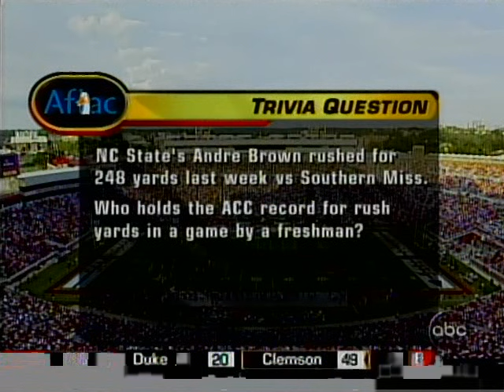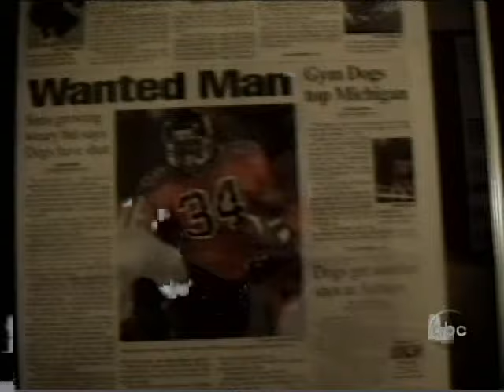2005.11.05 NC State Wolfpack at #9 Florida State Seminoles Football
North Carolina State Wolfpack at #9 Florida State Seminoles
Doak Campbell Stadium, Tallahassee, Florida

This video is an original broadcast and production of ABC Sports and the ACC. I have claimed no ownership of this material, no profit from it in any way. This video is intended for historic archival and educational viewing purposes only.